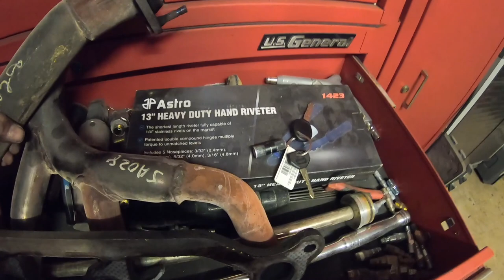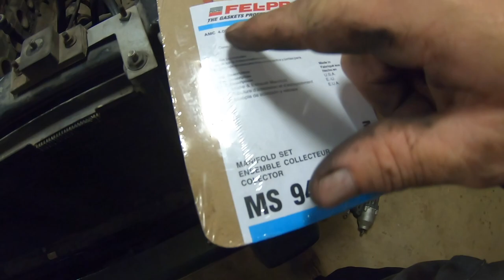Fixing a Cracked Jeep XJ Exhaust Manifold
The 4.0 L6 Engine used by Jeep is notorious for exhaust manifold cracks.  Mine looks like there's one starting near the collector and the flange studs are messed up, so it needs to come out for repair.  As usual I find other things that need attention as well.  Lets fix this garbage!

Upper radiator hose
Lower radiator hose
MAHLE MS16120 Intake and Exhaust Manifolds Combination Gasket
Exhaust Manifold Flange Studs
Exhaust Flange Gasket
Exhaust Manifold for Jeep Cherokee

GoPro Hero 7 Black
GoPro Charger w/extra battery
64GB Sandisk Extreme SD card
Puluz Aluminum Cage for GoPro
Movo VXR10GY directional microphone
GoPro Microphone Adapter
Pop Voice Lavalier Mic
Sabrent Flexible Tripod
Zomei Pro 0.42 wide angle lens for smartphones
DJI Spark drone w/Remote
DJI Spark Drone w/Flymore option

mkdvojnqpfoivnoqerig-019834utpo134ngwrtin9248hg92